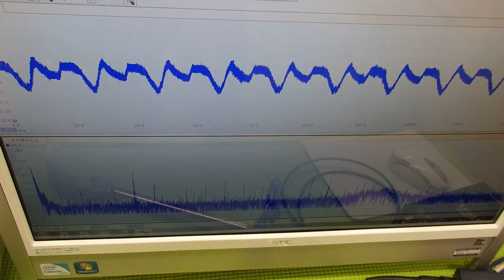対象物の音響特性 Acoustic properties of the object